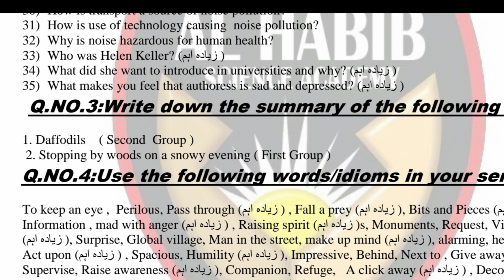9th class important summary first time and second time paper 2024/summary 9th English paper 2024